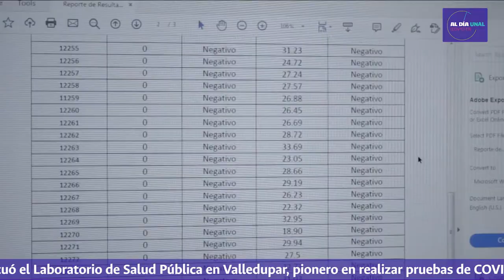Especial AlDíaUNAL | Pruebas de diagnóstico COVID19 en laboratorios de la UNAL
Sexta entrega de los especiales AlDíaUNAL y en el que nos cuentan más del trabajo realizado en los laboratorios de la UNAL con las pruebas de diagnóstico